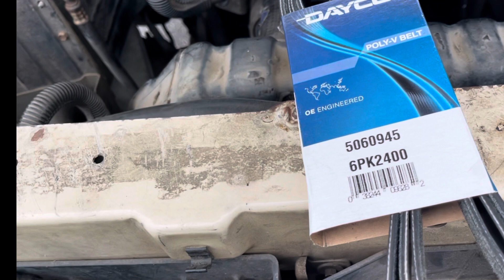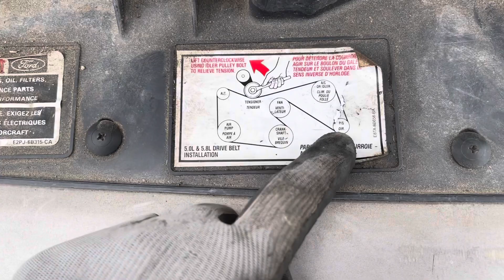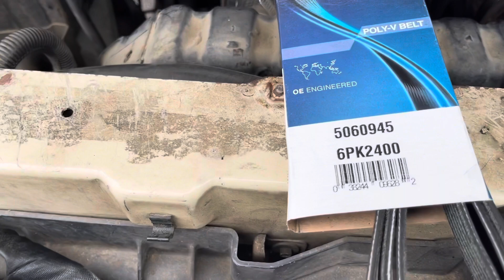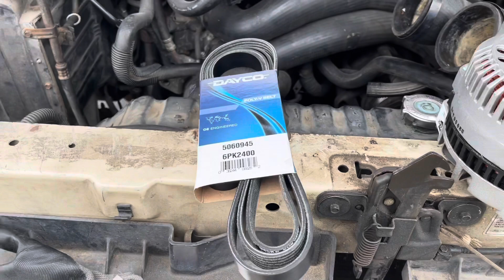1992 Ford E350 5.8L Van cambio de alternador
En este video les comparto el cambio de alternador de una van 1992 E350 y el correa de alternador este modelo todavía mantiene el distribuidor